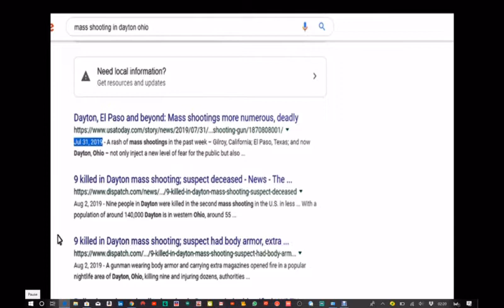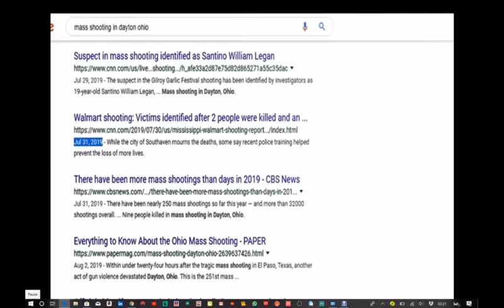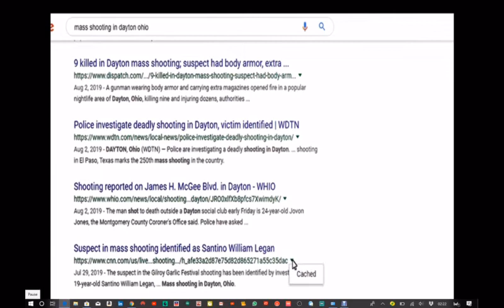'Mass shootings’ at Dayton, El Paso: Let’s keep it simple